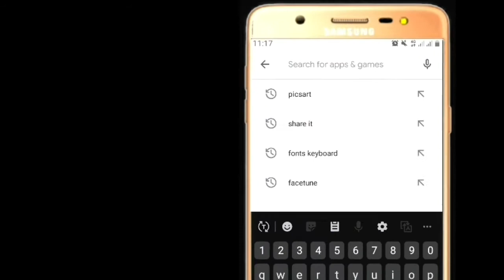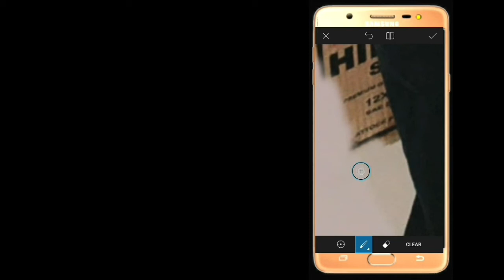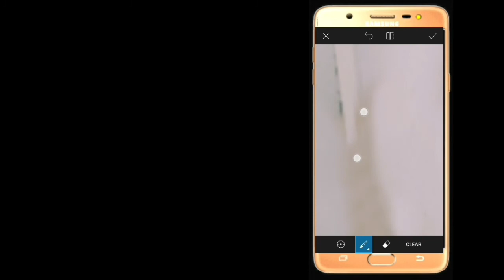Asi tricks jo apky kam ki hain | HolidayzTech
In this video I'll show you that how to remove unwanted things from an Image/photo.

We sometimes capture photos without noticing background, if you've some photos like that then don't worry watch this video and remove any type of things which you don't want to be there.